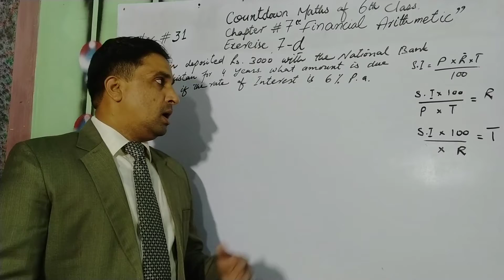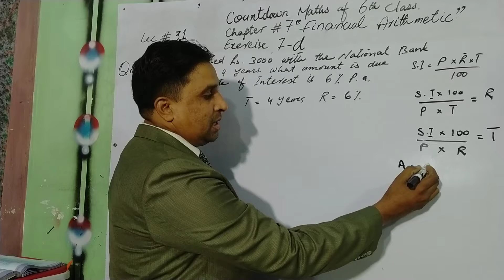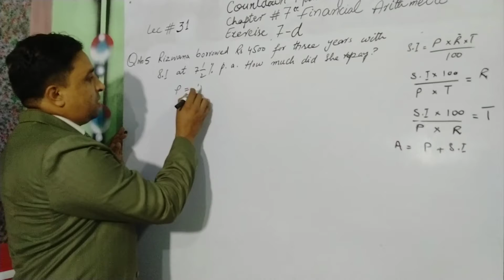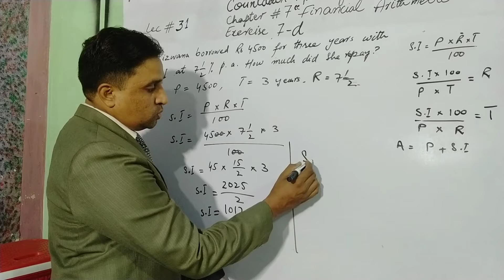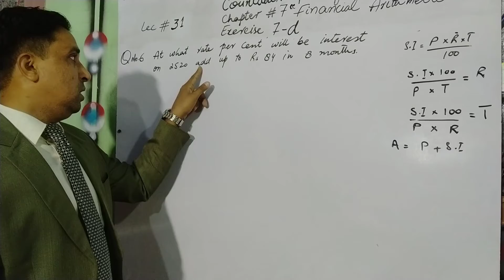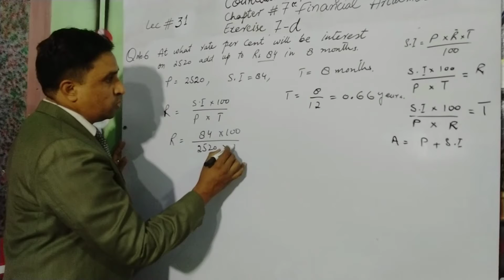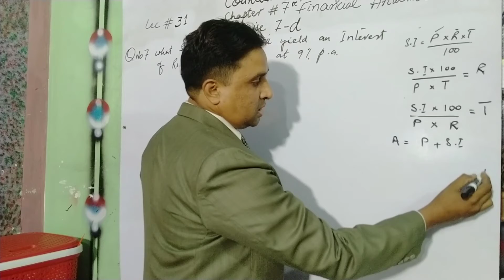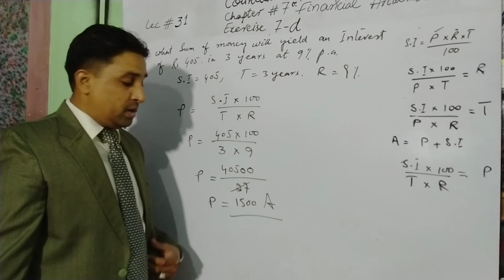Countdown maths of 6 class# Ch# 7"Financial Arithmetic" Exercise 7d(q no. 4,5,6,7)Lec # 31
lecture composed by Mr. Banjman george

This lecture is specially composed for the students of 6th class, Countdown maths of 6th class is based on the current curriculum of Oxford syllabus in private schools.